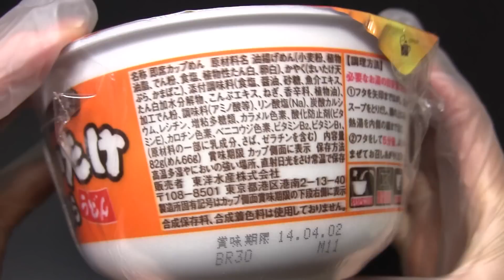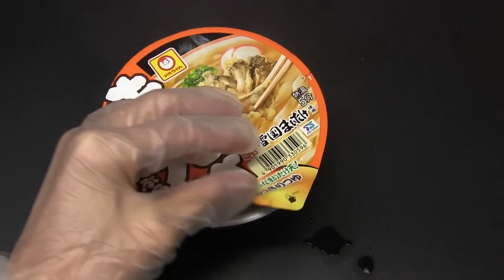マルちゃん 香るまいたけ天ぷらうどん UDON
東洋水産の「マルちゃん　香るまいたけ天ぷらうどん」です。2013年11月4日発売。雪国まいたけ使用。